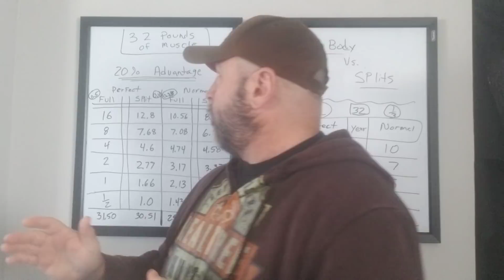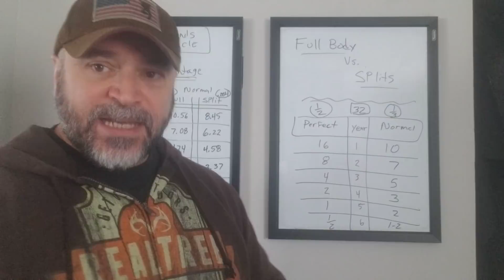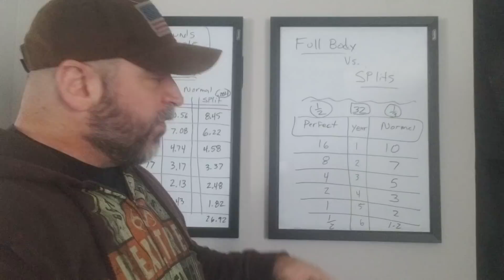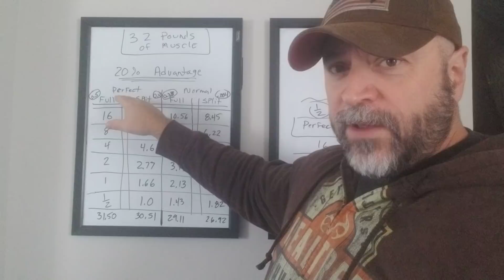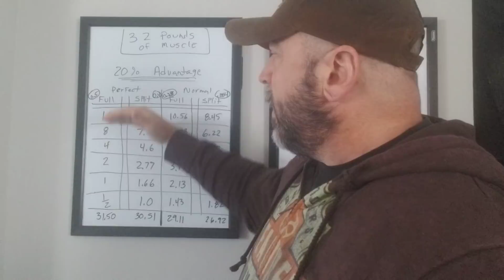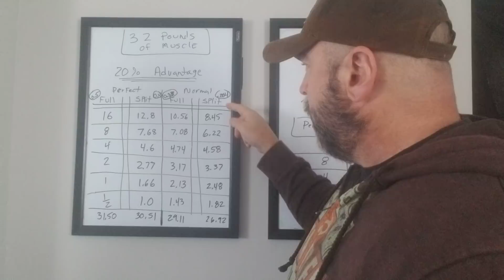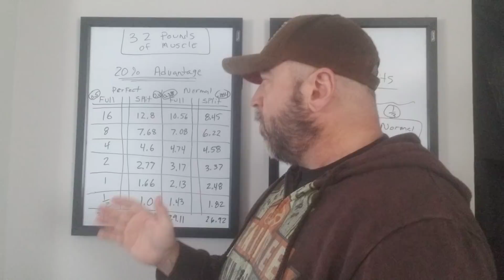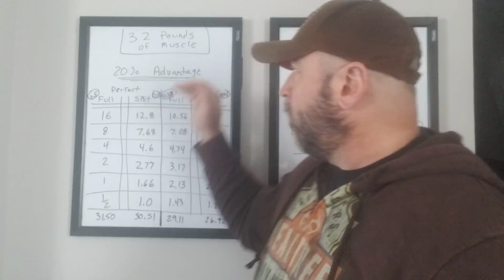Full Body vs. Bro Split Effectivness - A Mathematical Analysis